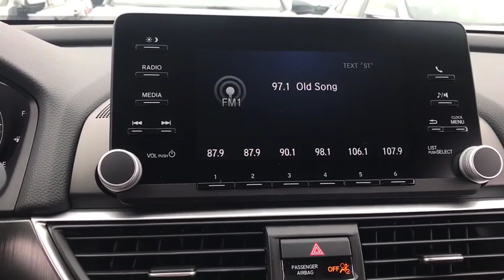2019 Honda Accord Hybrid near me Elmhurst, Carol Stream, Bloomingdale, Itasca, Hinsdale, IL 90867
Modern Steel Metallic New 2019 Honda Accord Hybrid available near me in Elmhurst, Illinois at Honda on Grand. Servicing the Carol Stream, Bloomingdale, Itasca, Hinsdale, IL area.